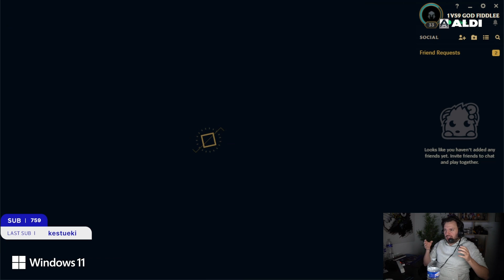CETTE GAME DE VEIGAR N'A AUCUN SENS - SOLO Q CHALLENGE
► Une vidéo par jour et un best of tous les samedis !

Montage : Xytea